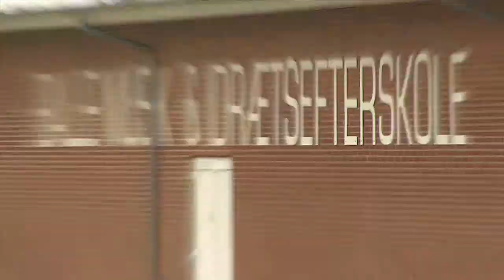Balle Musik & Idrætsefterskole